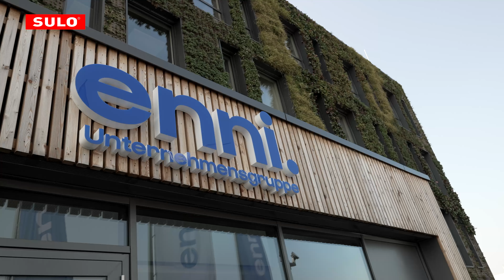Ein Interview über nachhaltige Zusammenarbeitmit Ulrich Kempken von ENNI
Ein Interview über Nachhaltigkeit, Zukunft der Abfallentsorgung und die Zusammenarbeit für das Ziel: Lösungen zu schaffen um den Müll von heute zur Ressource von morgen zu machen